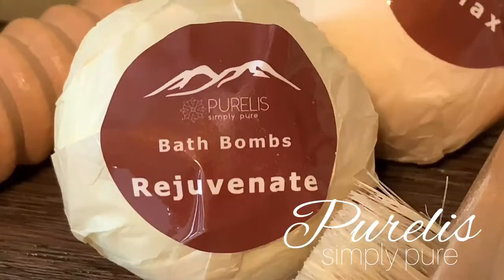Premium Deluxe - Bath & Body Gift Basket | Pure Parker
Premium Deluxe Bath & Body Gift Basket. Ultimate Large Spa Basket! #1 Spa Gift Basket for Women Body Lotion Gift Set!

ABOUT PURE PARKER :
Pure parker.com Offers variety of gifts that are all healthy and natural when sending sympathy and get well sentiments a gift brimming with healthy items speaks volumes. With just a few clicks you can easily buy and send gifts to any of your LOVED ONES! We ship your favourite items ridiculously quickly!